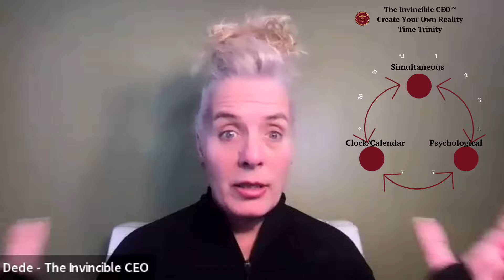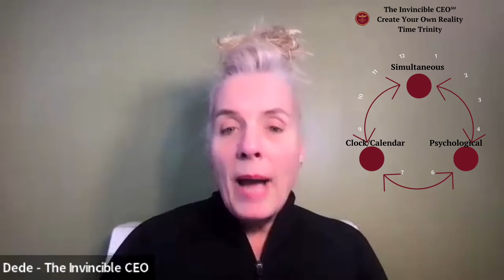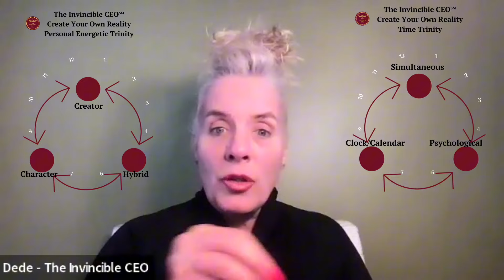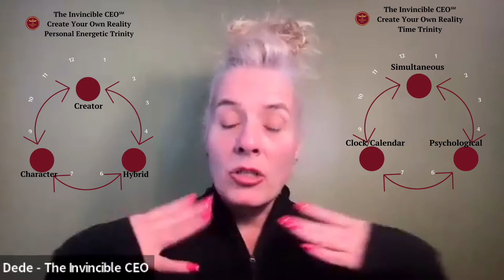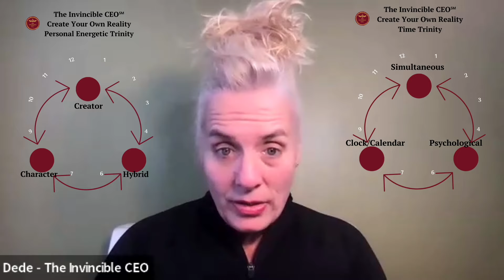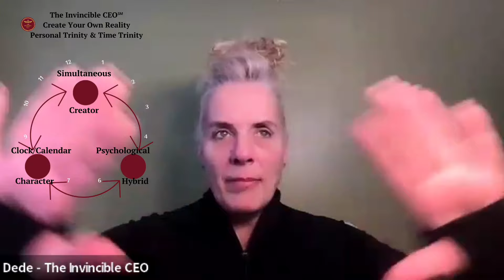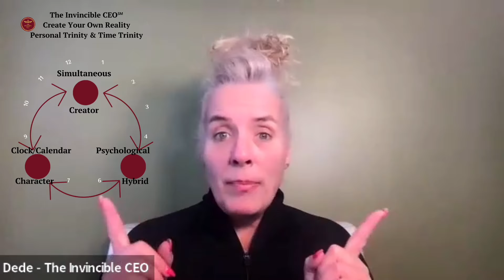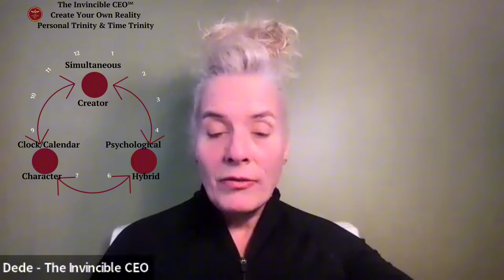Or Have All the Time In the World? Let Schrödinger's Cat Decide!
Are you running out of time? Or Have All the Time In the World? Let Schrödinger's Cat Decide!

Manifestation:  Are you running out of time? Or have all the time in the world? Let Schrödinger's cat decide!  Schrödinger's cat is a powerful manifesting ally. This manifesting secret is key.

Manifest with ease! To manifest anything faster, bring the subconscious mind and the conscious mind together as one. Discover how your personal trinity aids you in creating your own reality. The power of manifestation is understanding the time trinity and diving deep into simultaneous time.  Suspend your disbelief! You are not running out of time. You have all the time in the world.

📝 Name Your Price Course 📝: Create Your Own Reality: Energetic Foundational Assumptions

         🔸 Group Coaching
         🔸 3-Month Personalized 1 on 1 Program
         🔸 DIY Digital Courses
         🔸 VIP Immersion Days